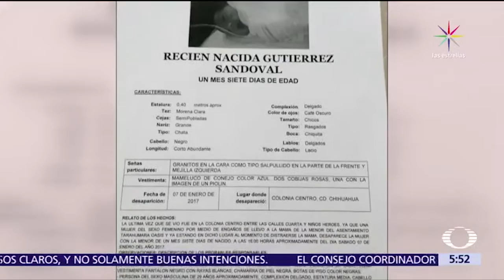Roban en Chihuahua a bebé que no estaba registrado - Las Noticias con Danielle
La Fiscalía difundió la foto de una mujer que robó a una bebé rarámuri, que aún no había sido registrada; la sospechosa aprovechó un descuido de la madre y se llevó a la menor de un mes.